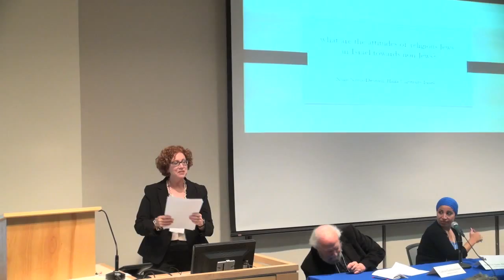10/28/14 Jewish Pluralism: How Jewish is the Jewish State? Non-Jews in the Jewish State